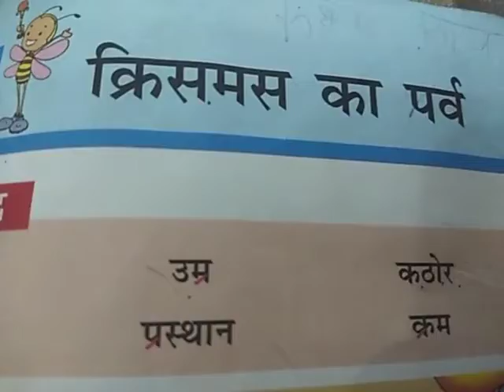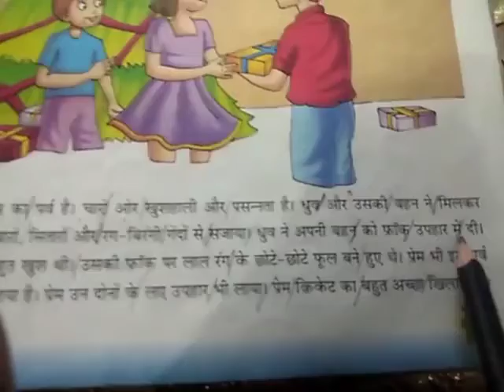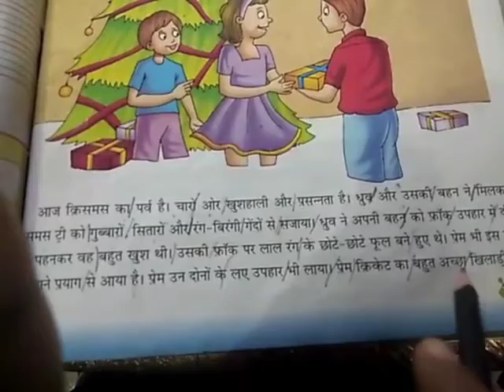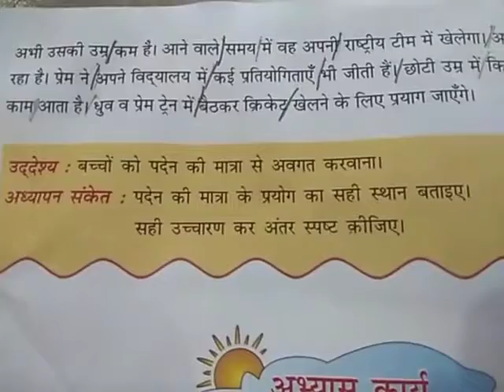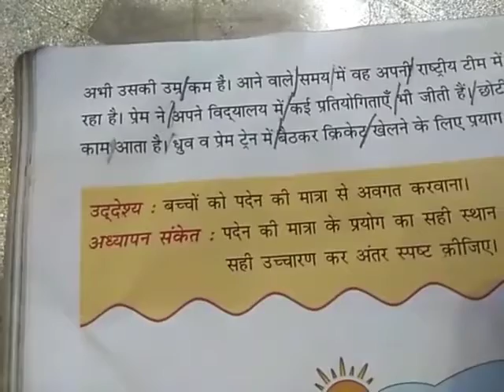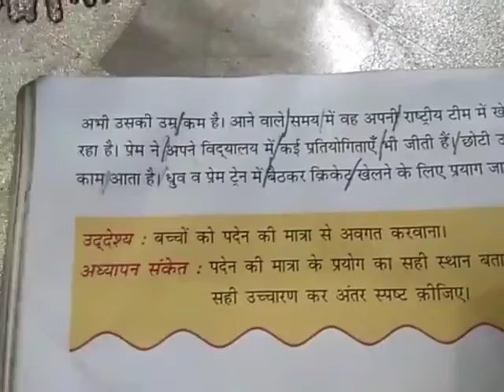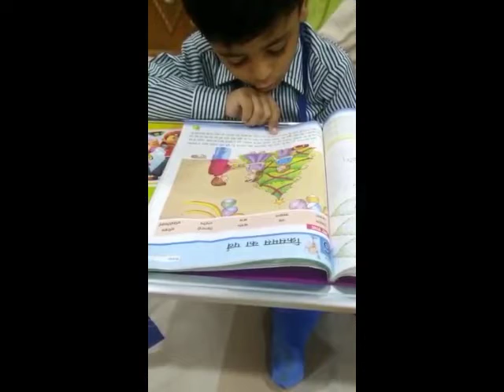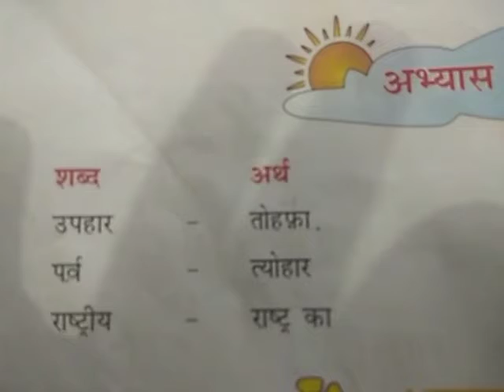Mrs Shalinigupta /Class I/Hindi/क्रिसमस का पर्व/L. P. E. S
Video from shalini gupta